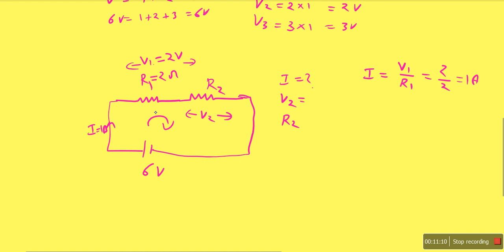L28: Resistors in Series (Hindi-Eng)